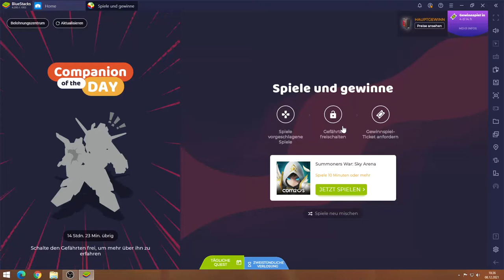Summoners War #08.12 JndT (BlueStacks)